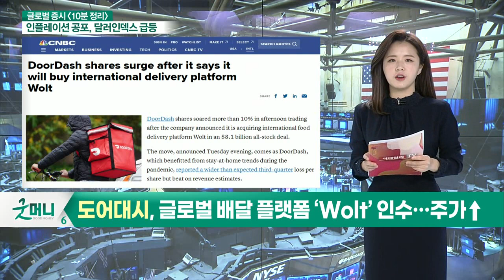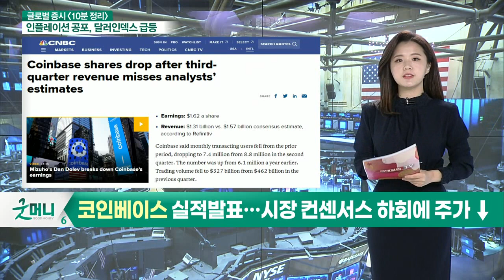3대 지표, 2일 연속 하락 마감 / 국채 금리 상승 / 금 5일 연속 상승_글로벌 마감 증시 (20211111)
- 기대 모으던 ‘리비안’ 오늘 상장… 주가 45% 급등 보여
- GM "리비안 IPO, 여전히 GM 저평가되어 있음을 증명"
- 블룸버그 "리비안 성장은 명확, 하지만 거품에 투자는 위험"
- 니오, 부진한 실적 가이던스에 이틀간 주가 10%↓
- 도어대시, 글로벌 배달 플랫폼 ‘Wolt’ 인수… 주가↑
- 웰스파고 "도어대시 목표주가, 235달러→260달러 상향"
- 코인베이스 실적 발표… 시장 컨센서스 하회에 주가 ↓
- 웬디스, 동일 레스토랑 매출 하회에 가이던스까지 하향

- 3대 지표, 2일 연속 하락 마감
- 국채 금리 상승
- 금 5일 연속 상승
- 달러 인덱스 급등… 95달러 선 접근
- 고용 안정화 지속
- 조기 금리 인상 조건 갖춰져… 시장에 하방 압력 증가
- 中 경제 둔화·원자재 이슈, 美 경제에 단기 영향 줄 듯- 리비안 상장
- 테슬라의 전기차 독주, 끝날 것이라는 예상 확대

- 요소수 발 원자재 관련 악재로 시장 ‘휘청’
- 수급 받쳐주지 않는 상황
- 악재로 인한 하방… 완만한 하락
- NFT 관련주 및 각종 테마주에 자금 쏠려… ‘거품’ 주의
- 리비안 및 2차전지 관련주 상승 모멘텀 확대 전망